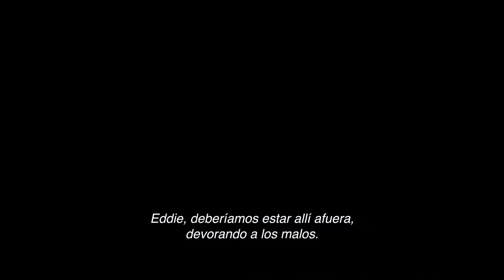VENOM: CARNAGE LIBERADO TRAILER 2 (2021) TRAILER OFICIAL EN ESPAÑOL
Venom: Carnage Liberado Trailer Oficial en Español
Estrena Proximamente en cines
Para que puedas seguir disfrutando de nuestros mejores trailers Español